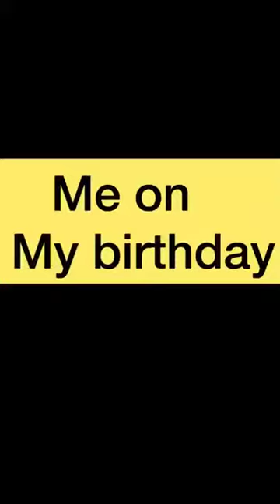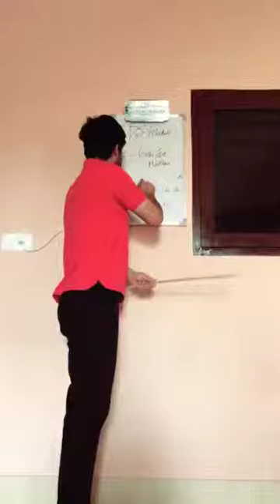Best_Tik_Tok_Video_Compilation_Gima_Ashi_Mr_Faisu_Romaan_Mulani_And_Other_Tik_Tok_Stars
2018 - All In One By Ali Mohammad